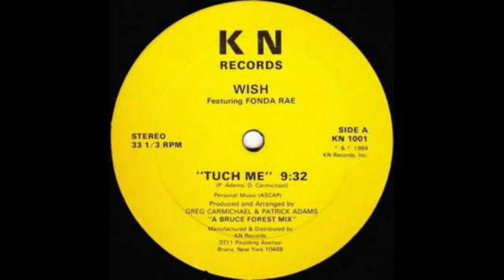FONDA RAE - TUCH ME